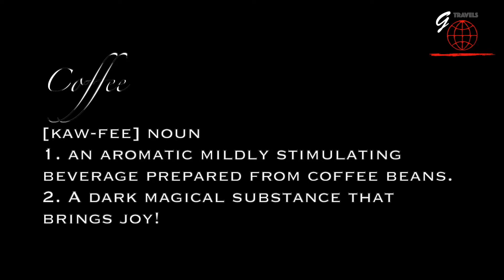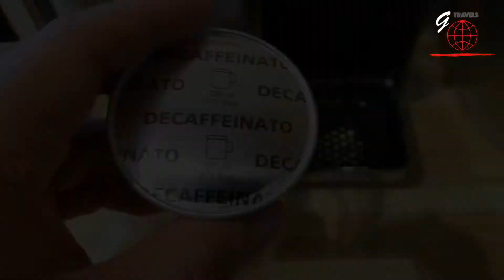Nespresso Vertuo Coffee - Tutorial (How-To) Preparation!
A complete step by step tutorial to prepare Nespresso @nespresso Coffee Decaffeinato using Vertuo capsules!